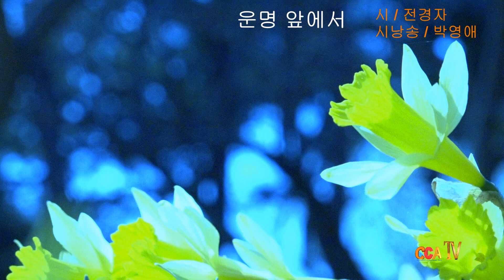[시낭송] 전경자 / 운명 앞에서 / 시낭송 / 박영애 (낭송시 선정)